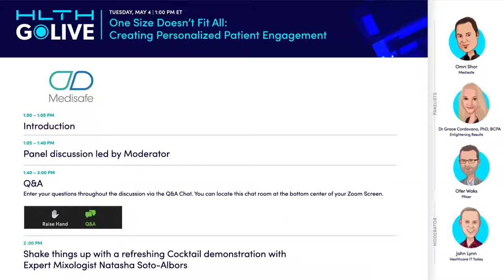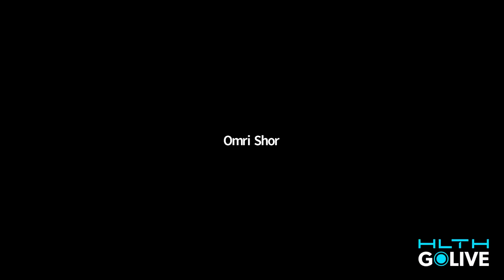GoLIVE Webinar: One Size Doesn't Fit All: Creating Personalized Patient Engagement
The future of digital patient engagement isn’t one size fits all. Join for a discussion on how leaders can determine where to invest, how to reach patients, and most importantly, how to provide the crucial support that improves lives.